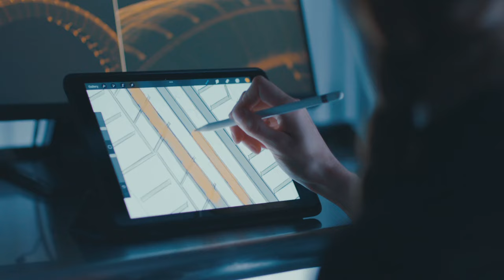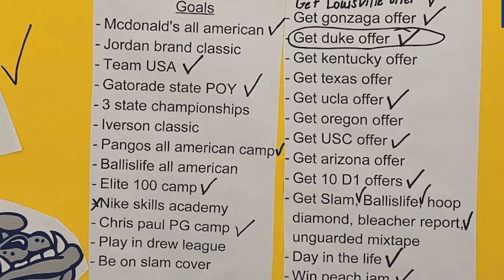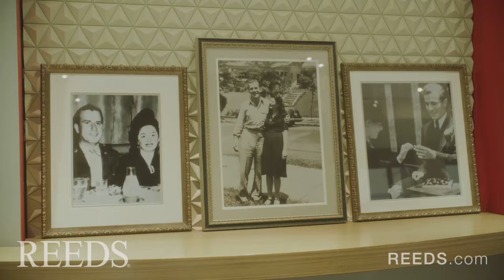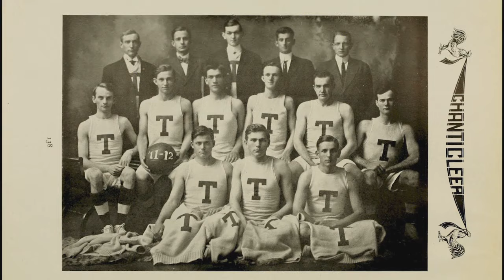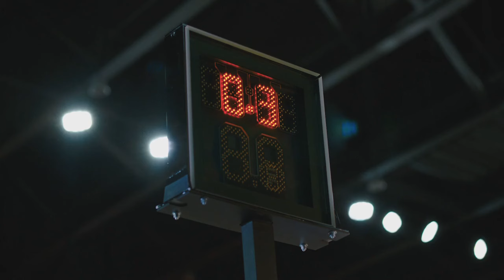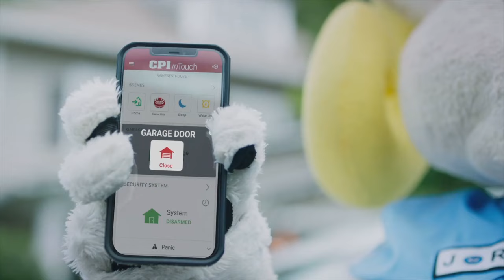Duke All-Access with Coach Jon Scheyer: Episode 18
In the final episode of the season, Coach Scheyer recaps Duke's run in Brooklyn with dominant wins over Vermont and JMU, reflects on the season up to this point, and identifies what the team needs to do to keep advancing in the tournament. The finale also features the story of Jared and Jayce McCain and their bond that fuels Jared's playing and love of basketball.